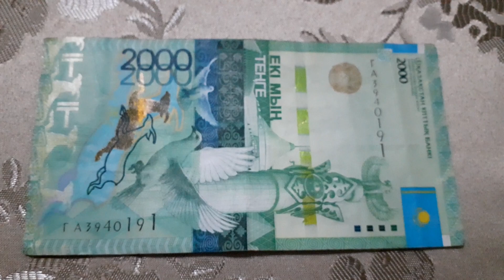БАНКНОТА 2000 ТЕНГЕ № серии ГА3940191 на парчовой поверхности 24-ого Февраля - ДЕНЕЖНЫЙ ПОТОК